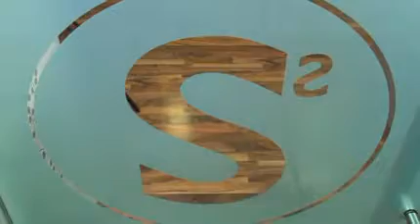Dr Wyman Chan & SmileStudioLondon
Affordable luxury is the concept behind SmileStudioLondon - the first dedicated teeth whitening centre in the UK and favoured by celebrities to brighten their smiles. Dr Wyman Chan talks about his work in teeth whitening.  Look out for his next video.